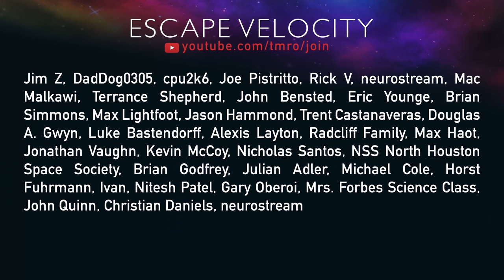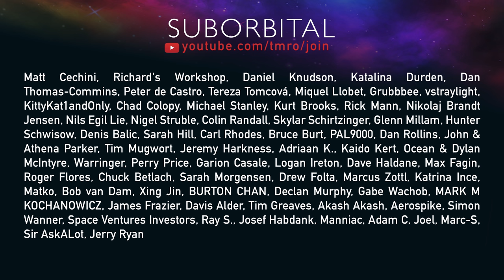What has happened to Boeing? | Live Show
Welcome back to our second live show of 2020! This week we discuss the final DM-1 mission and a bit of what it feels like to have worked on that spacecraft and see it fly for the last time. Then an awkward pivot over to Boeing and... what in the world is happening to that company? That led to an unplanned discussion of SLS for... obvious reasons...

Jami's transition to female won't really be discussed on this channel anymore including in the AMAAs. I know a lot of you remain interested in that process and everything behind it, so for you I have a new YouTube channel called Jami's Bits that you can subscribe